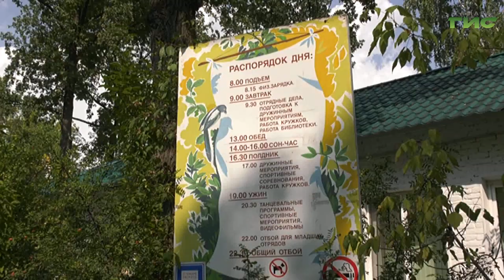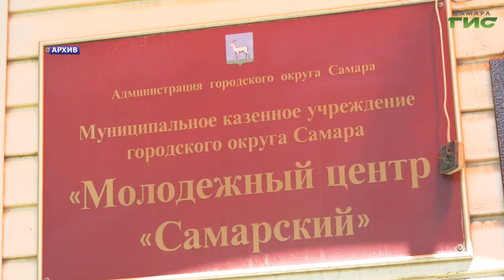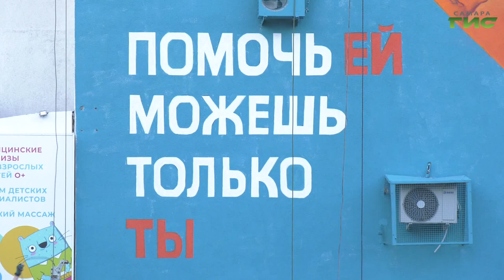С 1 июня в столице региона стартует летняя оздоровительная кампания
С 1 июня в столице региона стартует летняя оздоровительная кампания. В школьных, спортивных  и других детских лагерях Самары откроются первые летние смены. Готовность учреждений обсудили на еженедельном совещании в мэрии, которое прошло под руководством главы города Елены Лапушкиной. Говорили и о трудоустройстве подростков в летний период, а также о досуге, который приготовили для школьников во время каникул. Затронули на совещании в администрации и тему муралов. На каких объектах их стоит наносить и кто должен следить за ними после, выяснил  Михаил Ермоленко.